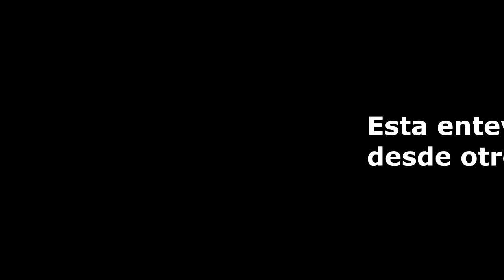Xaviera ayala es Miss Tamaulipas 2017